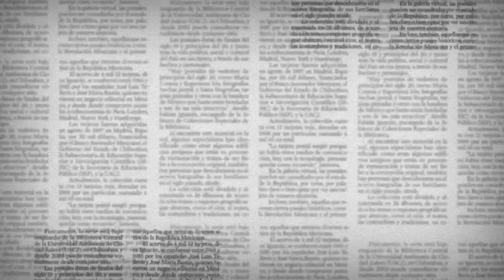Mañana en el capítulo estreno de Expresión, Claudio Jairo Jairo Bañuelos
No te pierdas mañana una disruptiva entrevista con el periodista Claudio Jairo Bañuelos, corresponsal del diario La Jornada y director del portal El Clarinete.
Tenemos una cita este jueves a las 20:30 hrs en Expresión, por La Señal que Va+, canal 26.1 de tu televisión y en repetición el sábado a las 17:00 hrs en la misma frecencia.